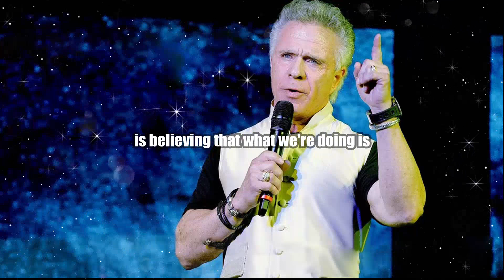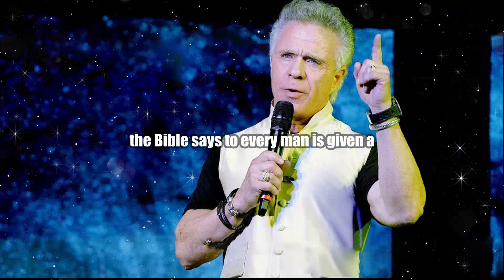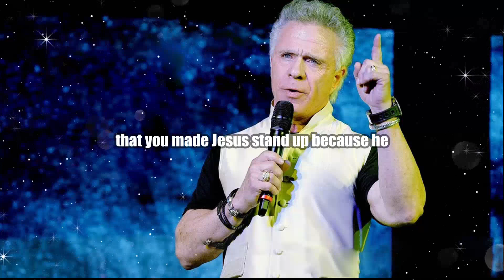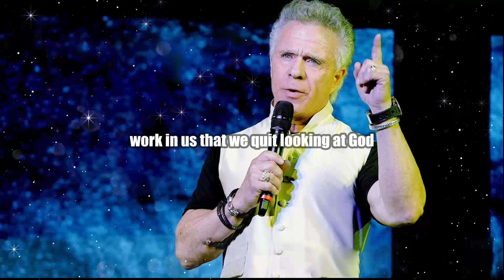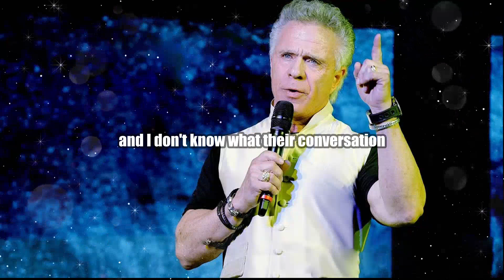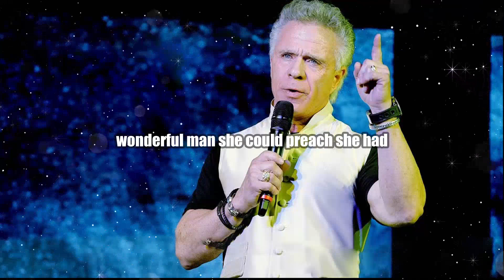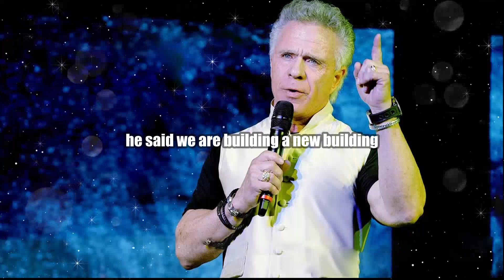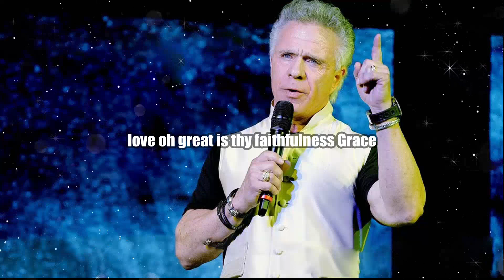WONDERFUL PROPHECY - SOMETHING BEGINS TO CHANGE - MUST HEAR ~ Kent Christmas | One Purpose